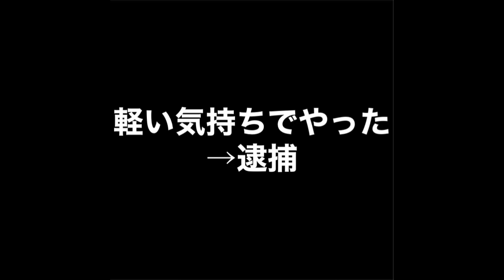こころ - SILENT KILLA JOINT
※Lyrics

みんなようやく気付き出した頃
もう取り返しがつかん日本
政治メディアも今では暴走
何故か無言の圧力 同調
意識が作った塀は高い
個性 失う街中 閉鎖社会
変なヤバい奴あと闇バイト
軽い気持ちでやったあと逮捕
騙し合う世界は暗く混沌
分け合うことすら忘れた同胞
すれ違う人 伺った表情
押し殺す心 演じる彫刻
労働の対価 割に合わんでも
声を上げればはみ出しモン やろ？
努力に裏切られ続け結果
みんな投げやりになっている(Wake up!!)

※Hook

見えない敵が不安で
顔を下げ歩くMonday
毎日嫌気が刺して
だんだんみんな腐ってく
やめないか 不平不満
ぶつける相手は他人じゃないな
その怠惰は誰が産んだ怠慢？
全部お前次第じゃないか

SILENT KILLA JOINT 2023